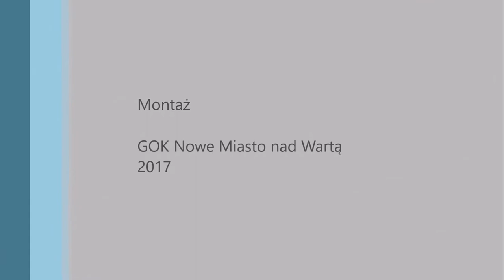TIP TOP gr starsza na turnieju i w Chociczy 2017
Występ na turnieju tańca w Poznaniu TIP TOP grupa starsza z GOK Nowe Miasto